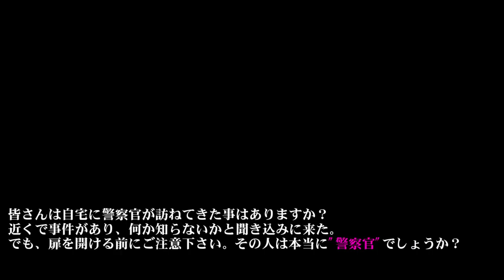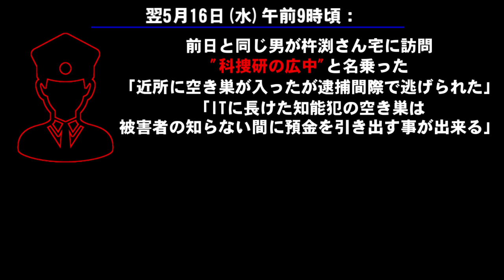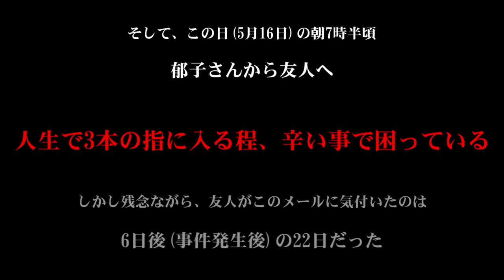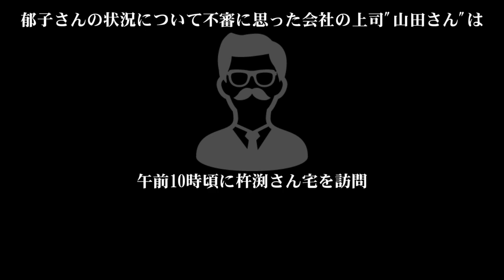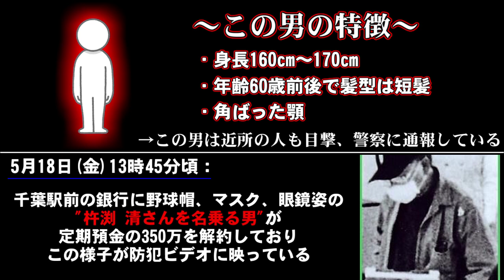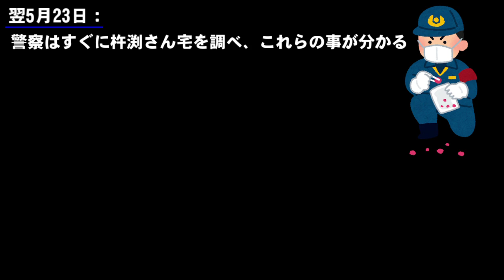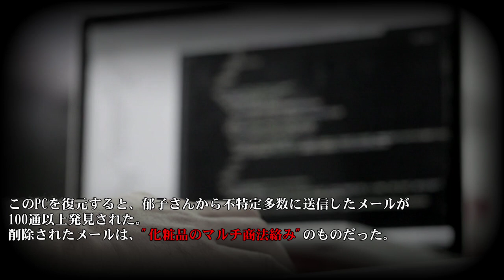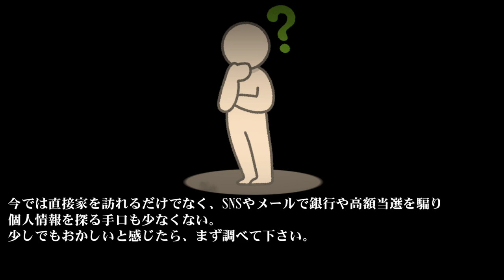【未解決】千葉県、杵渕夫婦失踪事件【壊れたPCと黒い噂...】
無事に発見されますように。

【閲覧注意】真犯人が無罪となった未解決事件【北海道城丸君事件】